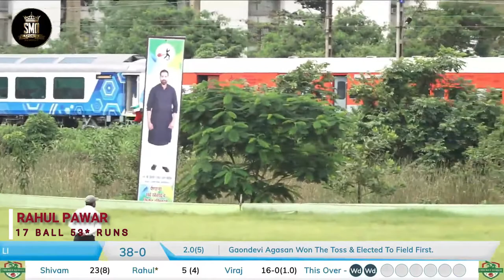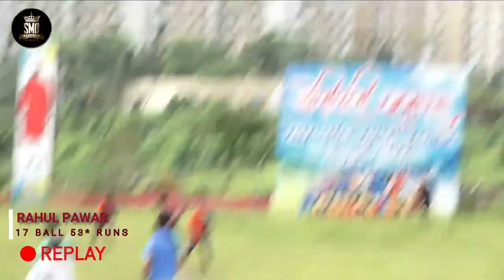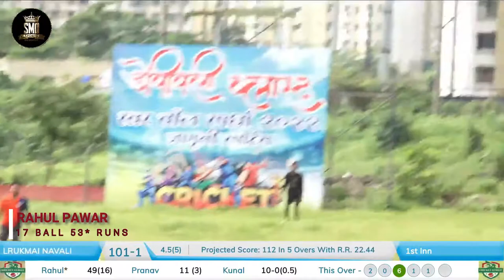RAHUL PAWAR, NAVALI, 17 BALL 53 RUNS, DOMBIVALI BLAST RUBBER BALL TOURNAMENT 2022, USARGHAR